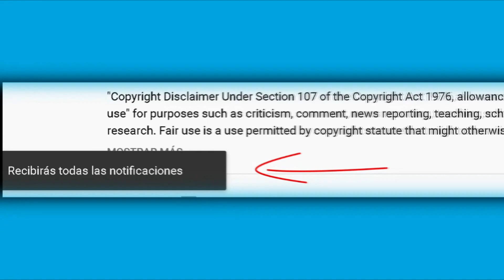Preocupada Sherlyn llora tras la crisis económica